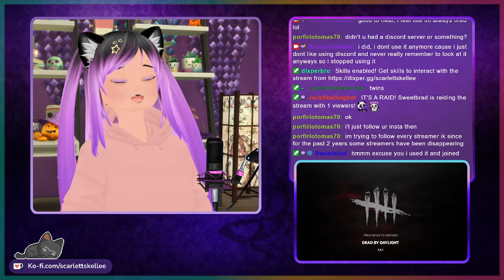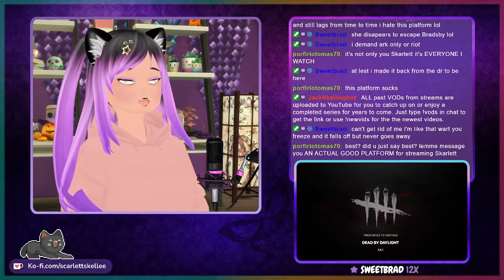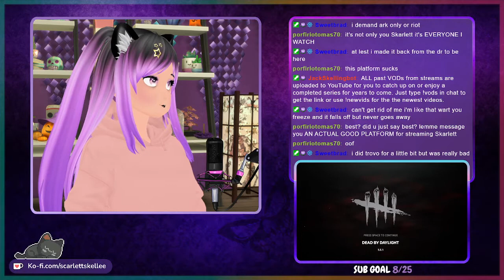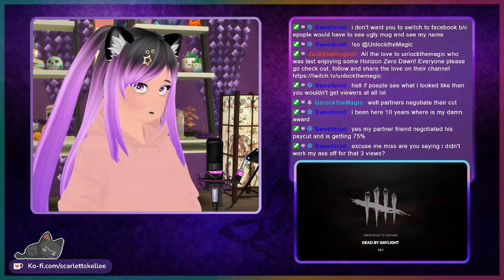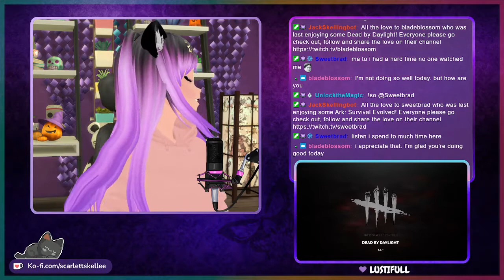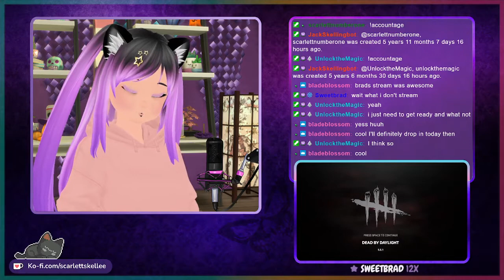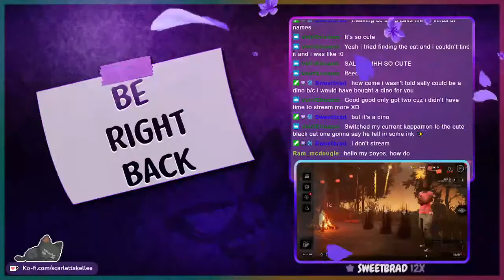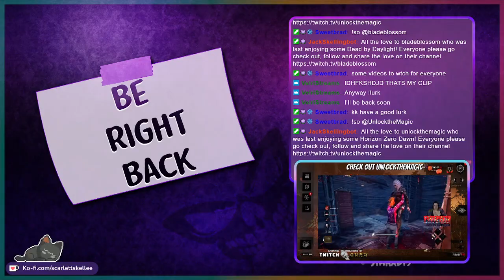You Take the Envelope | February 2nd, 2022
We are on the path to adept every survivor! Got through Meg, Jake and Claudette today. Killer matches went well until I had to play Oni and that wasn't pretty at all. Had some fun with some fellow survivors in voting who was going to get to open the red envelope. Only one survivor won in the end! Timestamp for game is below ↓

➤ Dead by Daylight - 22:25

♫ Music Credits ♫